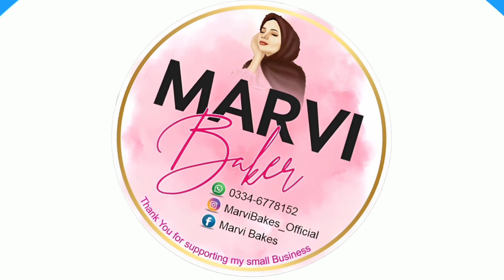How to make best bouquet at home||Best chocolate bouquet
- How to make a bouquet
- Bouquet making tutorial
- Flower arrangement
- DIY bouquet
- Wedding bouquet
- Floral arrangement
- Bouquet design
- Flower bouquet
- Hand-tied bouquet
- Floral design

How to make bouquet
How to make bouquet of flowers
How to make bouquet of chocolate
how to make bouquet of flowers with paper
How to make bouquet with paper
How to make bouquet at home
How to make bouquet of money
how to make bouquet with chart paper
How to make bouquet of snacks
How to make bouquet of flowers at home
How to make bouquet of flowers and Chocolate
How to make bouquet with ribbon
How to make bouquet for wedding
How to make bouquet of flowers with money
How to make bouquet of butterfly
bouquet making ideas
bouquet banane ka tarika
bouquet wrapping techniques
bouquet of flowers
bouquet chocolate
bouquet making ideas with paper
bouquet wrapping tutorial
bouquet flower
bouquet making
bouquet chocolate tutorial
bouquet paper
bouquet ribbon tutorial
bouquet money flower
bouquet crochet
flower bouquet wrapping
diy flower bouquet
flower bouquet making with flower
crochet flower bouquet